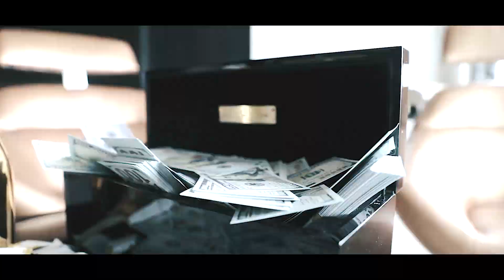DRUNK - "BIG STACKS" (OFFICIAL VIDEO) Directed by ASN Media Group